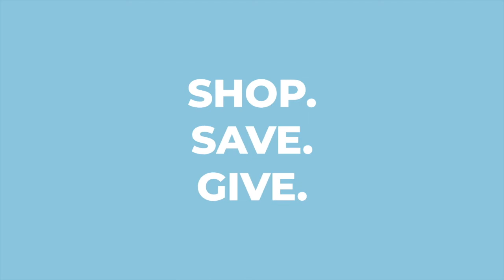Doing Good Rewards concept - explainer video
This is a short explainer video from the consumer's perspective. Doing Good Rewards is changing the way we shop, save & give!

August 2020
Credits: Kensie Young & Audio Jungle